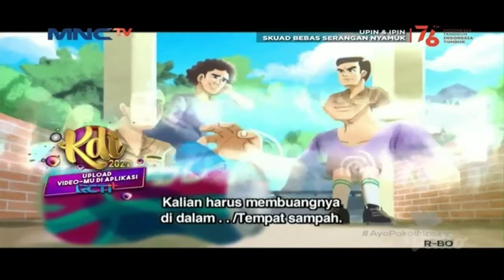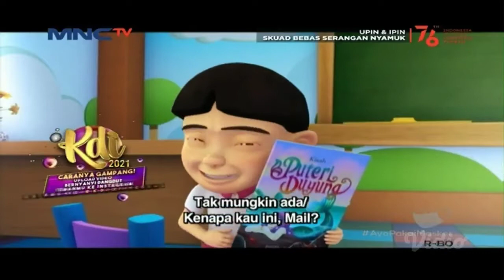Upin & Ipin Musim 15 - Episode 11 Full Pondok Kita | Upin Ipin Terbaru 2021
EDITING:KINEMASTER
Sumber Video:MNCTV